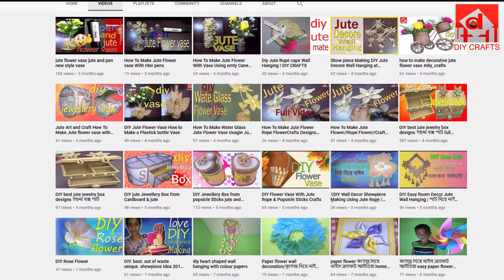how to make burlap flowersjute rose flowerburlap bouquet jute craft decoration